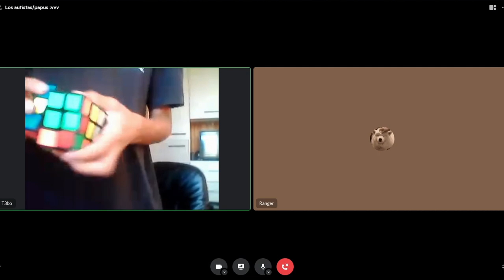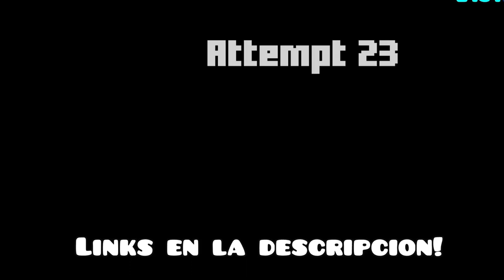La secuela de sakupen circles es una DECEPCION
Bienvenido a la descripcion. En este video comparto mi opinion acerca de la nueva secuela supuestamente oficial de Sakupen Circles "Recirculation" creada por Nik24.